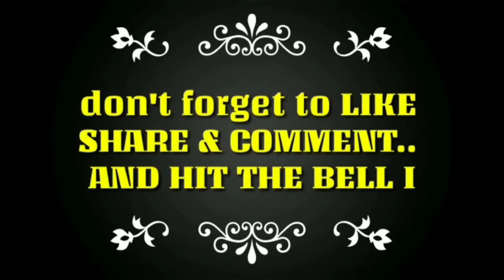Explore ladies and gents Footware wholesale shop in Mumbai| Thakkar bappa chappal Market kurla|Part1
Today's i am gonna show you a very exclusive variety of ladies and gents Footware collection.

If you guyss interested to buy this interesting wholesale all kind of ladies and gents Footware collection please contact this number given below... 👇👇👇👇👇👇👇👇

Shop Name : AAINA TRADERS
Name : SAYYED NASEEM
Address : VATSALA TAI NAIK NAGAR, OPP SEETA PRASAD HOTEL, S G BARVE MARGE, THAKKAR BAPA COLONY,CHEMBUR MUMBAI:400071